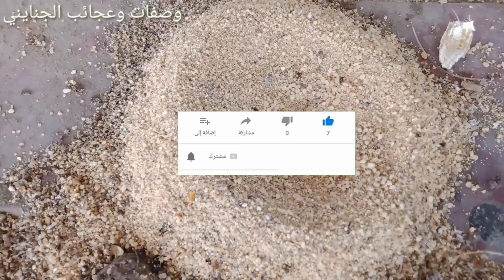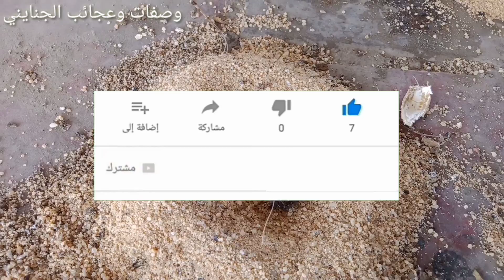قصة نملة سيدنا سليمان عليه السلام وهو يحدث النملة ما هو اسرار النمل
قصة نملة سيدنا سليمان عليه السلام وهو يحدث النملة ما هو اسرار النمل تعليق# الشيخ _عبد_ الرازق

قصه نبى الله سليمان مع ( النمل )
كان سليمان يسير بجيشه من ( الجن والإنس والطير ) ثم لما
وصل هذا الحشد العظيم إلى واد سماه القران الكريم وادى النمل سمع سليمان صوت نملة تنصح زميلاتها بالابتعاد عن طريق جند سليمان خوفا من أن يحطمهن الجيش دون أن يرونهن قال تعالى:( حتى إذا اتوا على واد النمل قالت نملة
يا أيها النمل ادخلوا مساكنكم لا يحطمنكم سليمان وجنوده
وهم لا يشعرون ) فتبسم نبى الله سليمان عليه السلام من قول تلك النملة وسعادة بما اتاه الله من فهم الكلام الحيوانات والطيور والدواب ثم رفع يديه إلى السماء داعيا
ربه  شاكرا له على هذه النعمة وجاء فى الاية الكريمة
( فتبسم ضاحكا من قولها وقال رب أوزعني أن أشكر نعمتك
التى أنعمت علي وعلى والدي وأن أعمل صالحا ترضاه وادخلني برحمتك فى عبادك الصالحين )